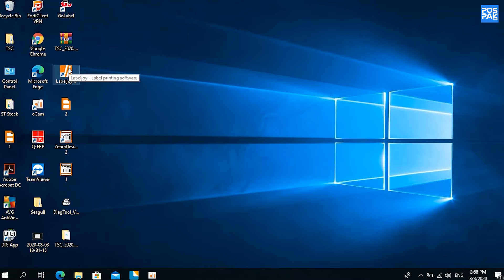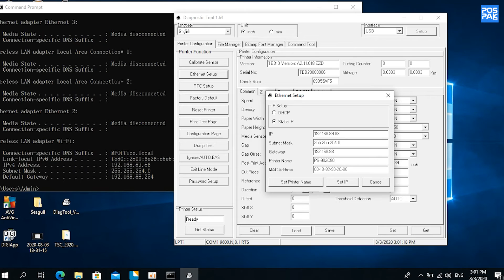การตั้งค่า วิธีเปลี่ยน ip address ของเครื่องพิมพ์บาร์โค้ด TSC